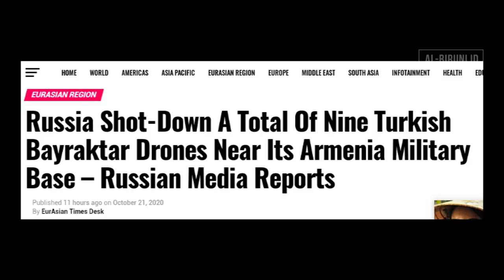Rusia Jatuhkan 9 Drone Bayraktar TB-2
Pada video kali ini, kita akan membahas mengenai pemberitaan bahwa Rusia berhasil menjatuhkan 9 unit Drone Bayraktar TB-2 buatan Turki disekitar pangkalan militer mereka di dekat perbatasan Armenia-Turki.